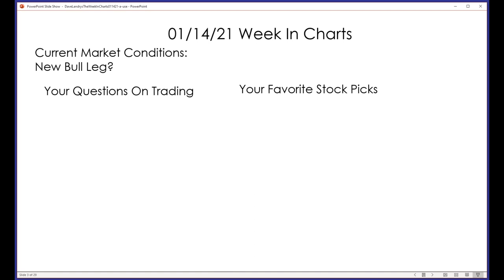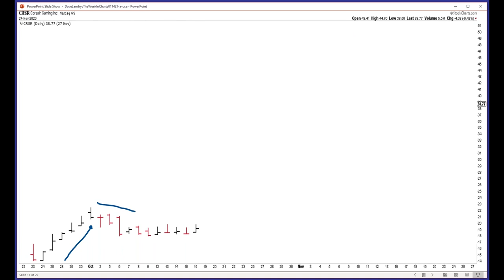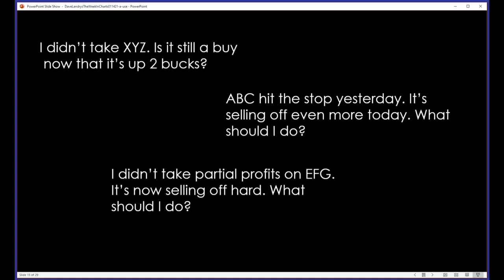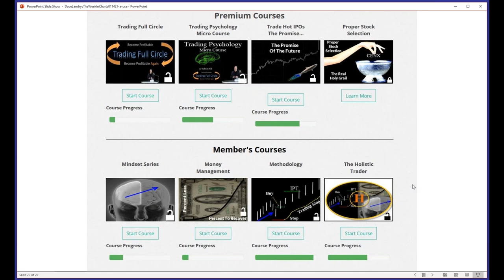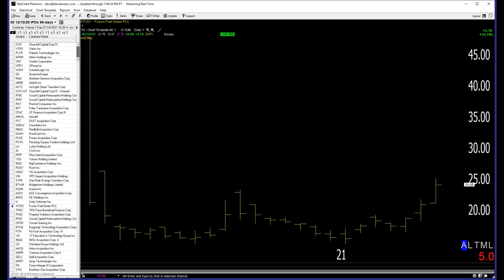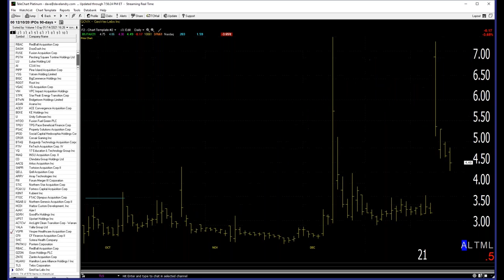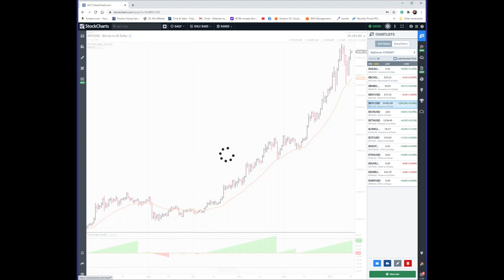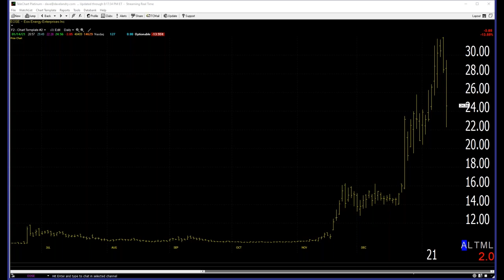Dave Landry's The Week In Charts: 21 Trading Resolutions For 2021-Part 1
Well, it's that time of year:  Are you going to be the trader that you were meant to be, or are you going to fall back into your old bad habits? Follow these resolutions, and I can all but guarantee your success in 2021!